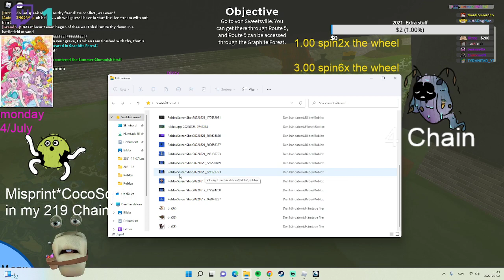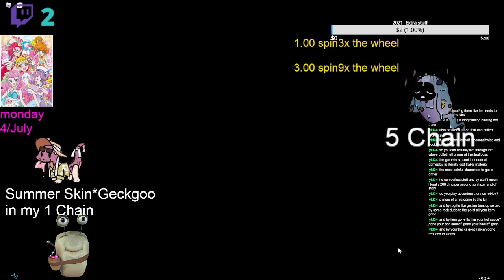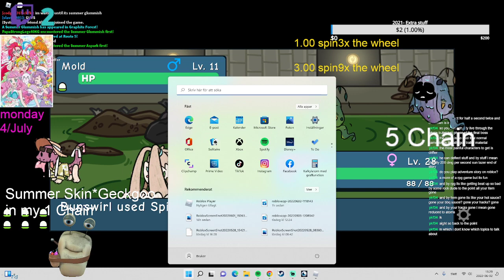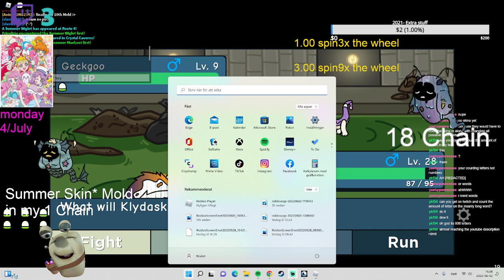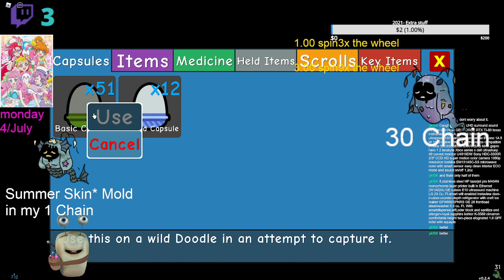Misprint Mold time ☀️ Doodle World [EVENT] Mispint Hunt Mold/Summer Skin Hunt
I did find a Red tint Geckgoo But the stream got red marked...or something.. so I could not add that 1 in and the part when I found the 2nd summer skin Mold got cut up by that red line...thing or idk?.. so this highlight might not be perfect but I tried my best so cya in the next Highlight clipp and Stay Lucky : )

(This was Uploaded in 3th June 2022)

Note: Also PLEASE COMMENT SUBSCRIBE AND LIKE TO MY CHANNEL ITS SOO DEAD WITHOUT YOU GUY/GIRLS SO HELP ME GROW MY CHANNEL SO I WONT MAKE A SAD SOLO CHANNEL JUST FOR MYSELF OK!. Take care now and stay Lucky Out there.